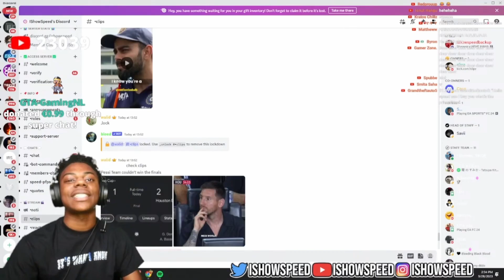IShowSpeed Gets Involved in Our Relationship Problems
In this video, IShowSpeed, a well-known streamer, gets involved in the midst of our relationship problems. I decided to confront my girlfriend about issues we've been facing, and with the help of IShowSpeed, the conversation takes an unexpected turn. Watch as emotions run high and truths are revealed in this intense on-stream confrontation. Join us on this emotional journey as we navigate the complexities of love, trust, and the influence of the streaming world.

It all began when we met in the immersive world of Fortnite. Instantly drawn to each other, we became more than just teammates—we became boyfriend and girlfriend.

From morning till night, we played together, laughing, strategizing, and dreaming of the fame and success that awaited us. Our chemistry was undeniable, and our fanbase grew, fueled by the genuine connection we shared. We were a team both in the game and in life.

However, fate had a different plan for us. In the real world, my beloved girlfriend made a heart-wrenching decision—to pursue her own happiness over my feelings. She cheated on me with a guy from her school, someone who had expressed interest in her. The physical distance between us made it impossible for me to intervene or change the course of events.

As I grappled with the pain and confusion, I witnessed them playing Fortnite together, creating TikToks, and living the moments we had once shared. The hurt was immense, and it left me questioning the authenticity of our connection and the dreams we had nurtured together.

This video takes you through the emotional rollercoaster of navigating a long-distance relationship within the realm of Fortnite. I reflect on the highs and lows, the laughter and joy we once shared, and the devastating impact of real-life circumstances on our virtual romance. It explores the complexities of balancing online connections and real-life relationships, and the importance of self-care and personal growth in times of heartbreak.

Join me as I uncover the lessons learned from this experience and the journey of healing and finding strength to move forward. Together, let's create a supportive community where we can share our own stories, offer guidance, and uplift one another through the complexities of love and personal growth.

Share your own experiences or thoughts on online relationships, trust, and personal growth in the comments below. Let's come together as a community to support one another on this emotional journey.

Thank you for joining me on this rollercoaster ride within the world of Fortnite, where dreams collide with reality, and the complexities of love test our resilience.